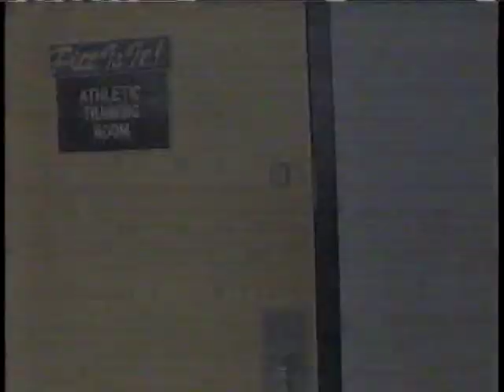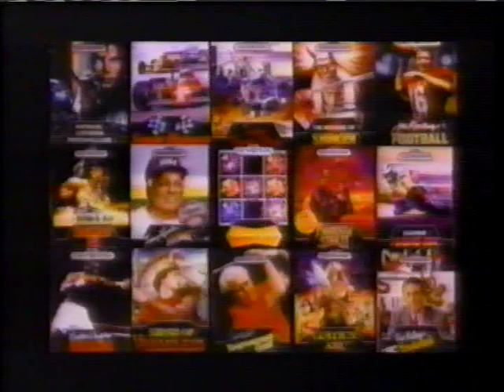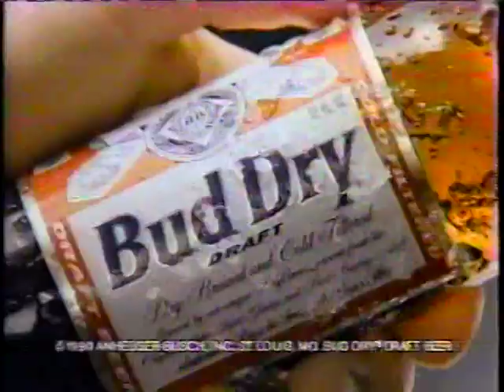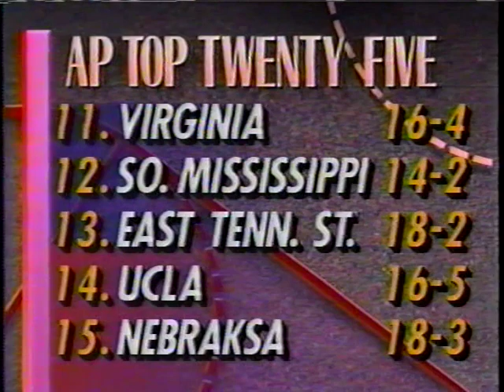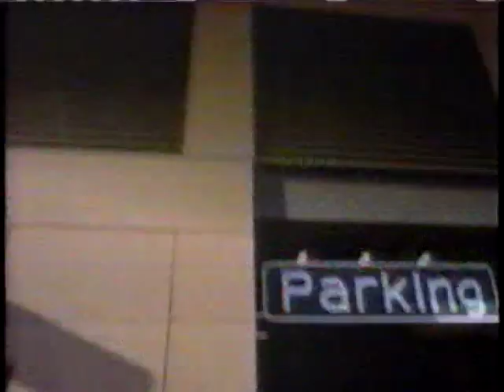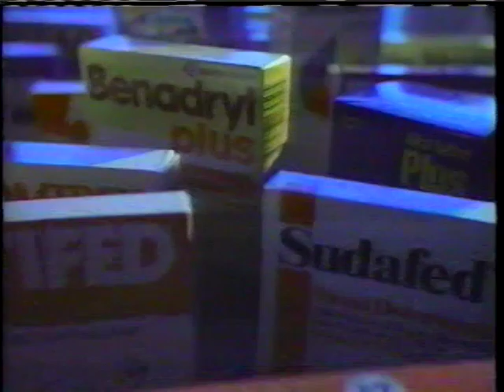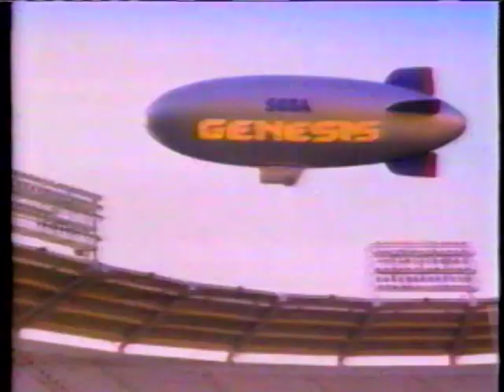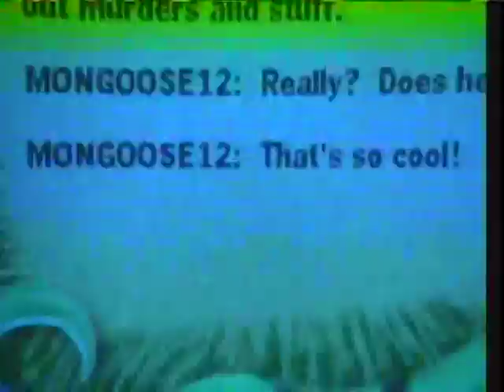Seton Hall Pirates at Pitt Panthers 2/4/91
Pitt beats Seton Hall 86-80 at the Fitzgerald Fieldhouse as Brian Shorter scores 22 and makes three free throws in the final 34 seconds.